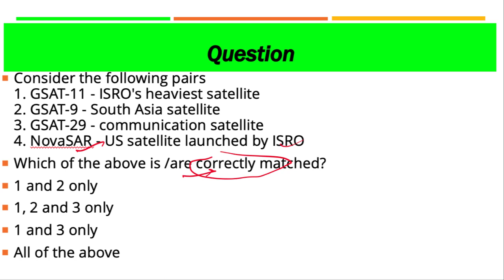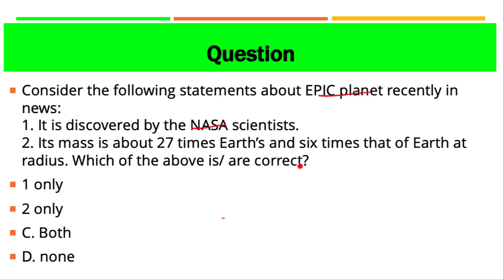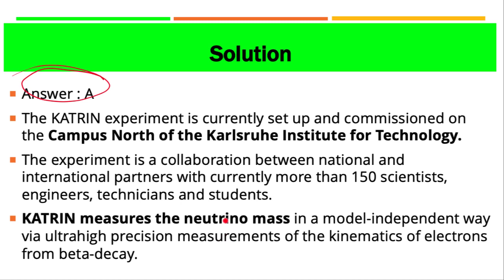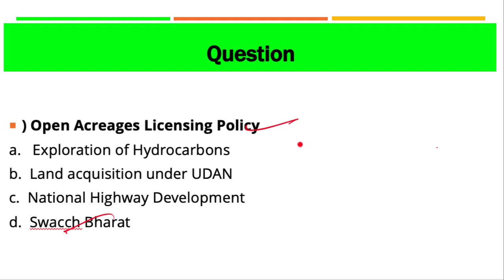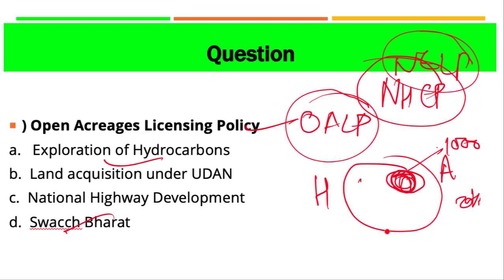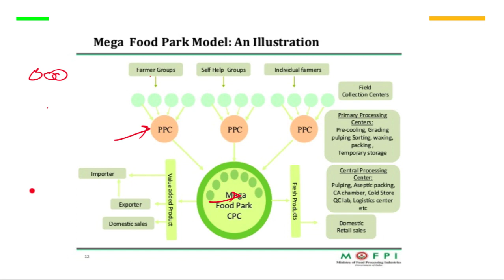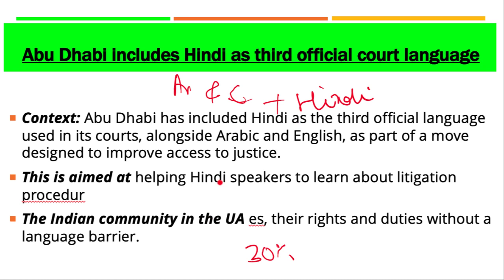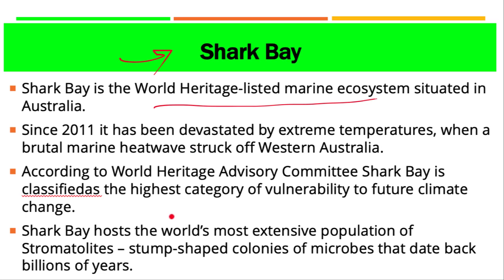12 February 2019, हिन्दी Prelims Updater Series, News Discussion hindu, PIB, Yojana UPSC, CSE, IAS